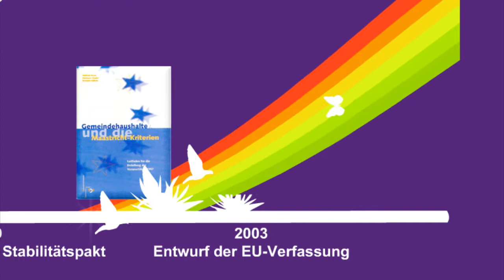60. Österreichischer Städtetag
Introanimation / Trailer für den 60. Österreichischen Städtetag 2010 in Villach.